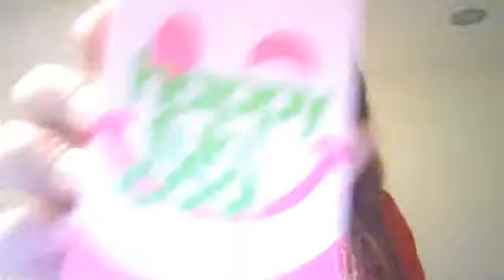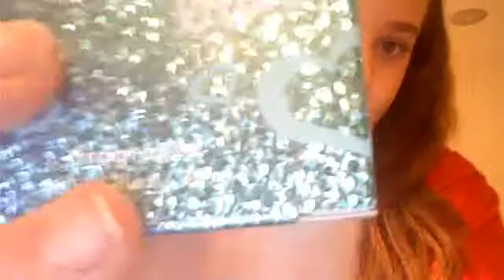My Justice and Rue 21 Haul